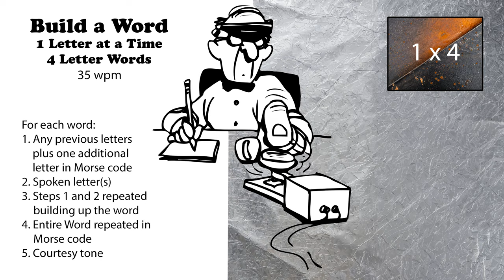Build A Word - 1 Letter At A Time - 4-Letter Words - 35wpm